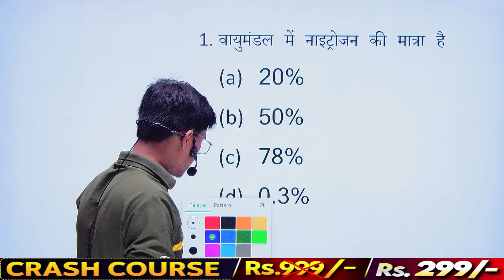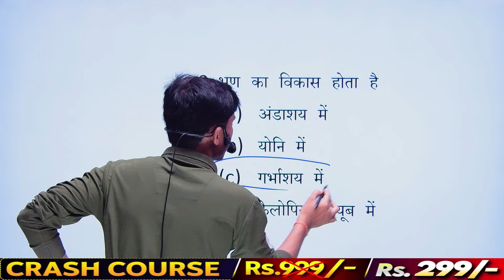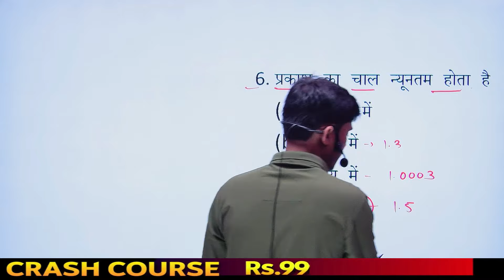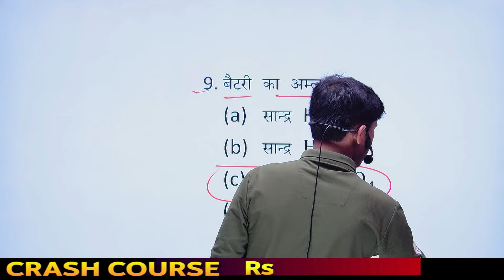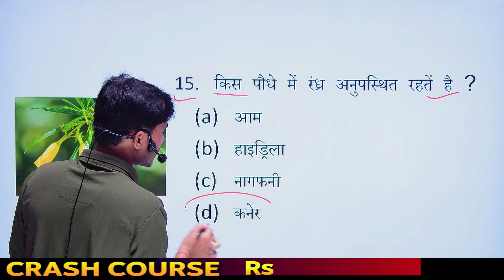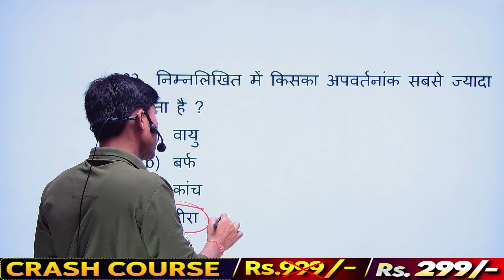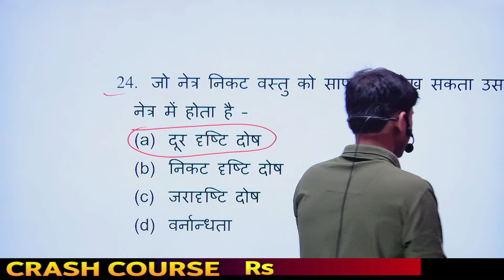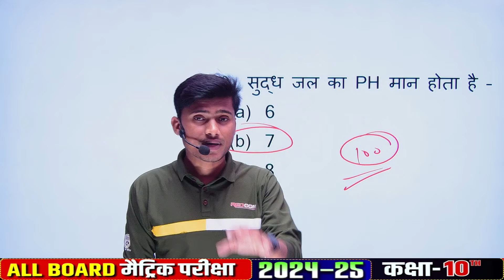science 30 objective question || 10th Board pariksha 2024 - 2025 || by pankaj sir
1.science most important objective question board exam 2025
2.math vvi question
3.class 10th science vvi question board exam 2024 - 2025
4.bihar , up ,mp, jharkhand + all  board
5. science  very very important question